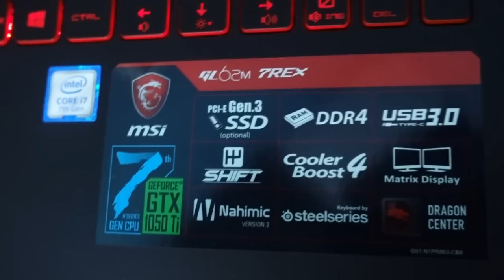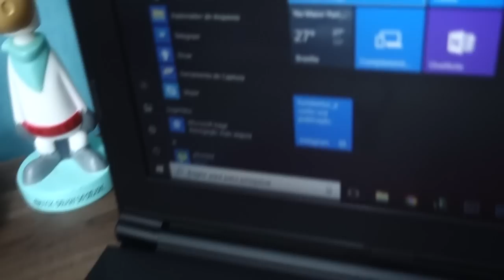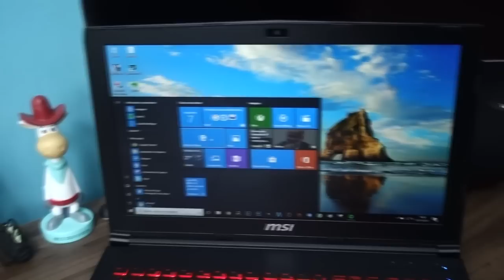NOTEBOOK GAMER - MSi GL62 - GTX 1050 Ti intel Core i7 7700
👉 Minha Vitrine na Loja Amazon👇

🔰 AMAZON BRASIL👇

Loja que Recomendo ( Brasil )
🔰 AMAZON BRASIL👇

📱 A maior loja do mundo, agora no Brasil: